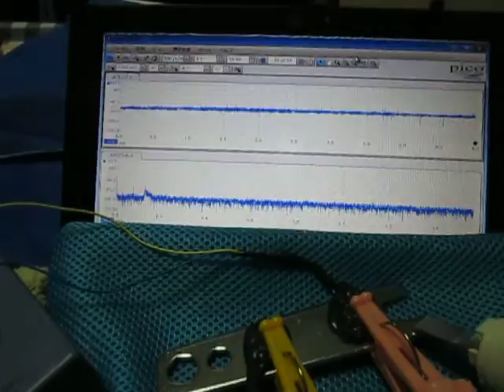超音波を利用した「表面弾性波の応用技術」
Japanino（オープンソースハードウェア）、
　ファンクションジェネレータ、
　超音波テスター、・・・に